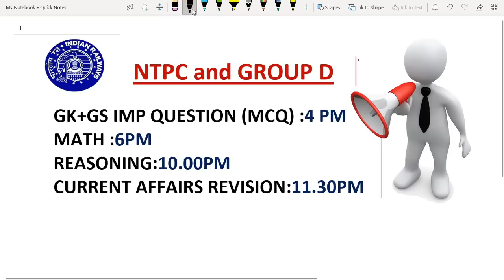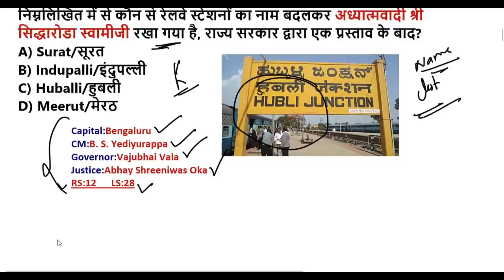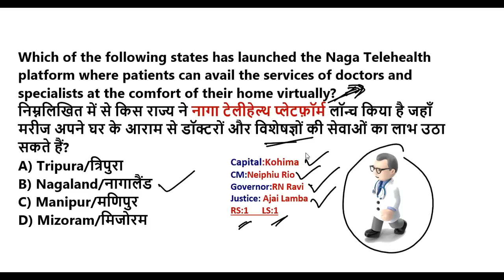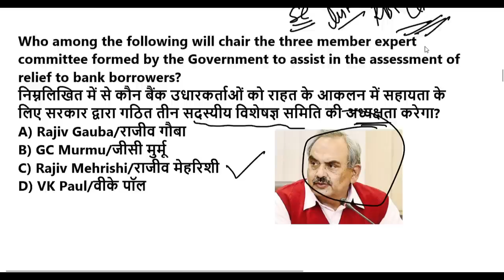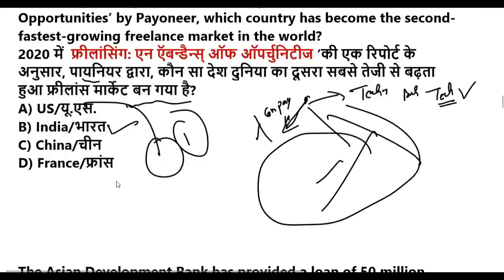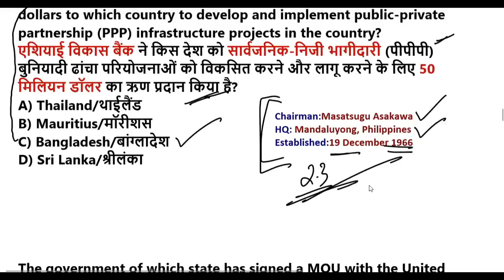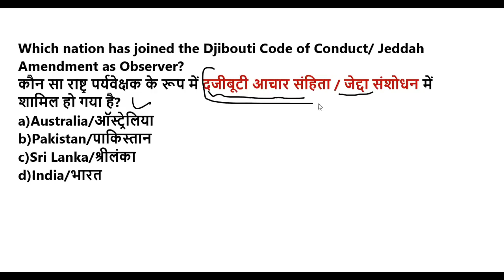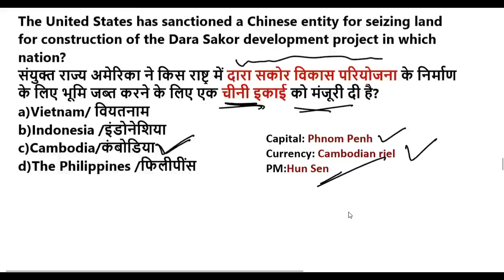19 September 2020 Current Affairs in Hindi |Imp Current Affairs 2020 PDF |Target RRB NTPC Group D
19 September 2020 Current Affairs in Hindi | Daily Current Affairs 2020 PDF | Target RRB NTPC Group D

GS TOP 40 QUESTION : 4.00 PM

MATH CLASS (Crash Course ) :6.00 PM

Reasoning (Crash Course ) : 10.00 PM

Thnank You